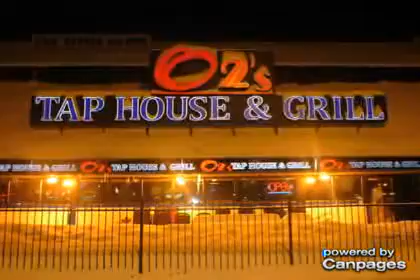02'S Taphouse & Grill - (780)448-2255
02'S Taphouse & Grill
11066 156 St NW , Edmonton, AB, T5P4M8